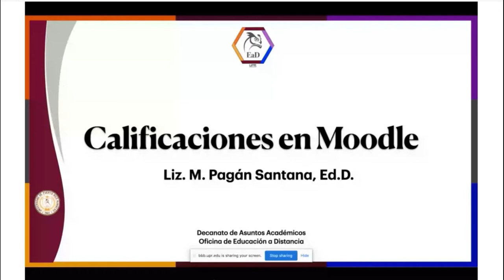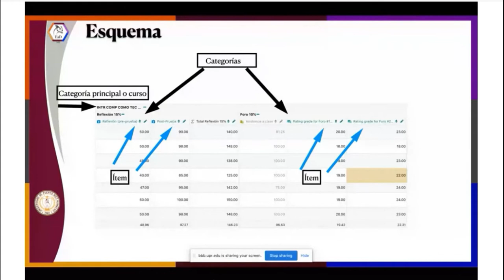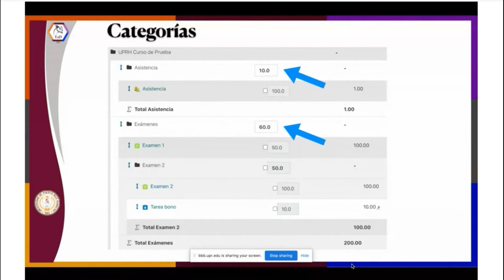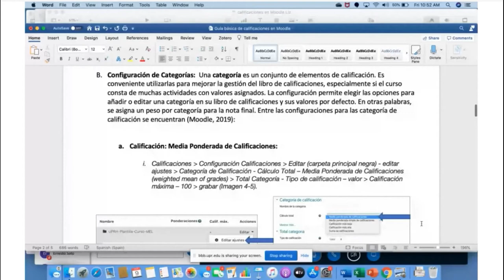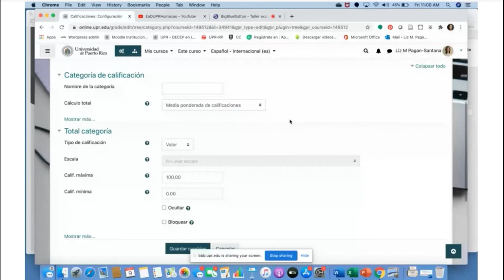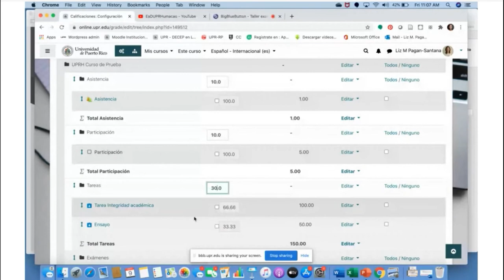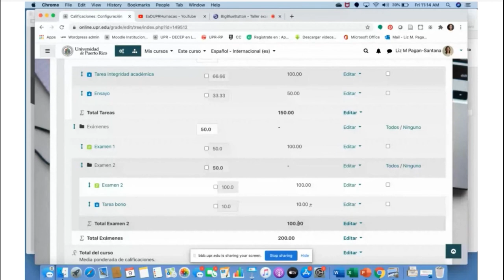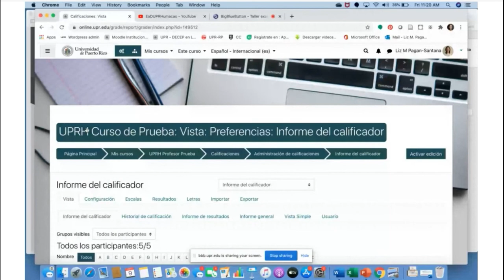Configuración de Calificaciones en Moodle